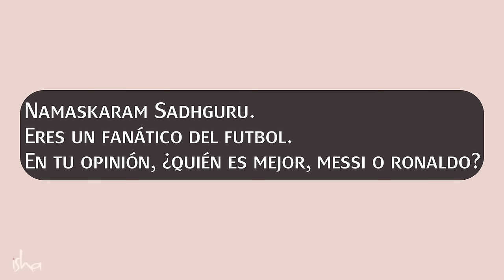Messi hizo bien esto | Sadhguru Español, voz doblada con IA